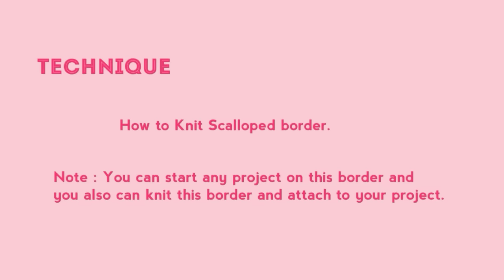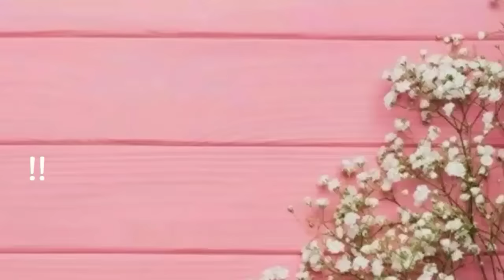Knitted border | Lace border | Easy Designer Border (Scallop Border)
Bored of knitting same simple borders all the time?
Than try this super easy and quick cast on wavy border to make your project look amazing.Happy Knitting.

ABBREVIATIONS :
st - stitch.
sts - stitches.
k - knit.
p - purl.
RH - right hand.
sl- slip.